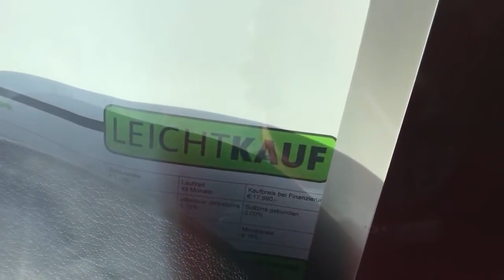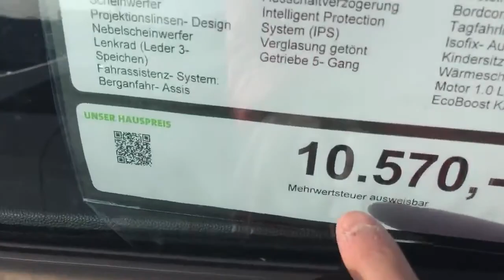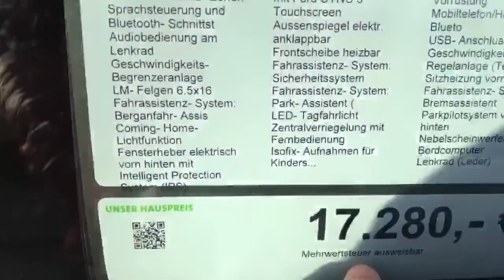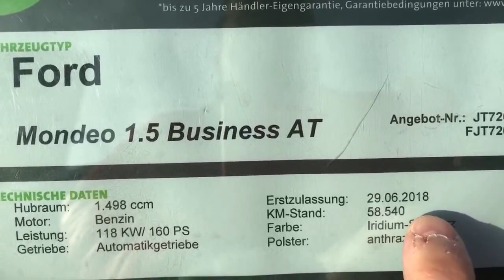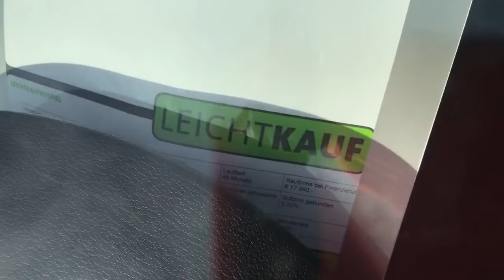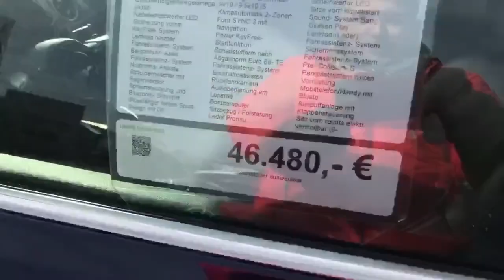Bu fiyatlar kalpten götürür. Porsche boxter, BMW z4, Fort Mustang 5.0.... gülme garantili.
* Daha iyi videolar icin  bizi destekleyebilirsiniz.